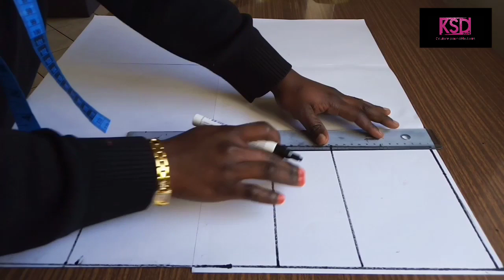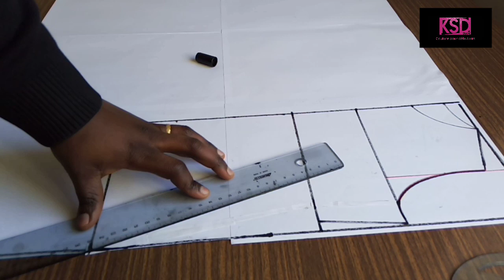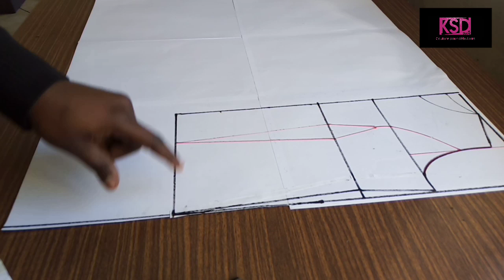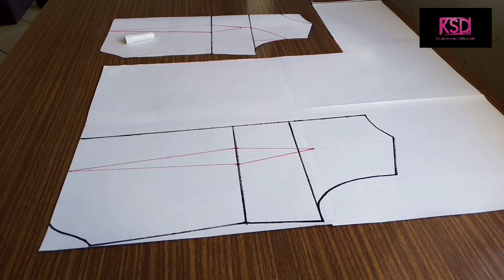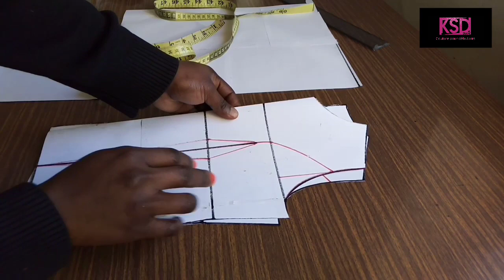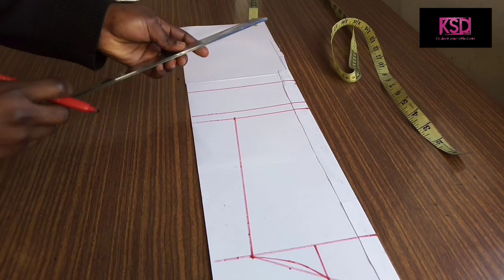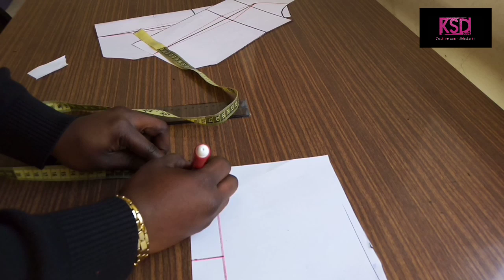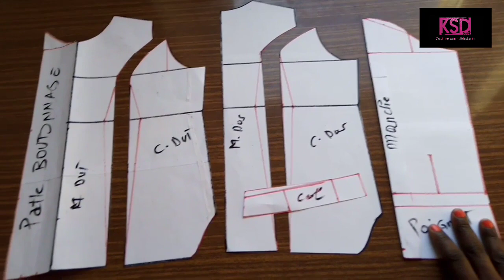DIY, PATRON, CHEMISE, Homme, Enfant, tuto complet, ( détaillé)..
Coucou toi🙋‍♀️, bienvenue sur cette chaîne dédié à la couture pour débutant 🙂. Fais comme chez toi et n'hésite pas de faire un tour dans la maison pour voir les diy que tu as manqué 😀..
Nous allons apprendre à tracer le patron d'une chemise, pour Homme ou enfant , très simple  avec un design façon façon 😅.. J'espère que la vidéo te sera aussi utile 😙...
vous faudra :👇👇👇

** marqueur
** papier patron, ou formats
** patron corsage de base
Material / matériel de couture :

👉SET DE REGLES DE COUTURE,

👉MACHINE A COUDRE SINGER…

👉SURJETEUSE SINGER…

👉SURJETEUSE BROTHERS…

👉BUSTE OU MANEQUAIN DE COUTURE..

👉Livre lA METHODE DE LA COUPE A

Les tissus

👉TISSUS WAX FLEUR DE MARIAGE..

👉TISSU WAX BOGOLAN...

👉TISSU WAX KENTE...

👉TISSU WAX FLEUR DE LOTUS…

👉TISSU WAX TENDANCE...

--- LES LIVRES :

👉LIVRE LA COUTURE POUR HOMME..

👉LIVRE COUPE A PLAT POUR VETEMENTS HOMMES...

👉LIVRE PATRONS TAILLES REELEES HOMME 36 à 46...

👉LIVRE PATRONNAGE POUR TISSU EXTENSIBLES...

👉LIVRE LES BASES DU MODELISME TOME 1...
LIVRES PATRONS POUR ENFANTS 2 à 10 ANS...

👉SET BOTONS PRESSIONS...

👉SET BOUTONS PRESSIONS PLASTIQUES...

👉MA RING LIGTH 1,60 CM , 55W 5500K REGLABLE POUR VIDEOS …

👉MA RING LIGTH DE TABLE 60CM ….

 /Kb2fxbu8ezXAy3zYOBpP8M
Delocalisé sur Facebook

** Ma chaîne astuce ( Diane astuce)

___ Pour mieux me connaître 👇👇👇

*Je me prénomme Diane, mais mon entourage m'appelle KSD ( Initiales de mon nom) d'où le nom de ma chaîne ( KSD diane) ☺️..Je suis Camerounaise et une passionnée de tout ce qui a trait à l'art manuel et la couture en fait parti.

-- But de ma chaîne 👇👇👇👇

* Mon but est d'inspirer le max de débutant qui tombent sur ma chaîne, les aider à surpasser leurs peurs, et démontrer que même sans être jamais allé dans une école de couture on peut faire de la bonne couture 😊, il faut juste la volonté et la détermination 💪💪💪..

*N'hésite pas de rejoindre la famille oooo, tu ne seras pas déçu 😙..

Je filme avec un téléphone de marque ( Honor 7S ), et j'édite avec FilmoraGo